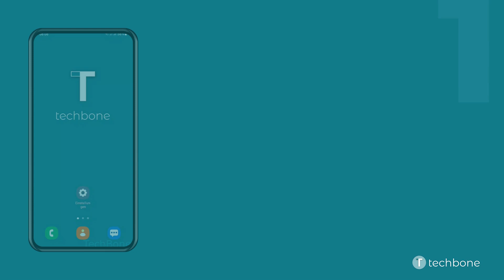Bildschirm-Timeout ändern - Samsung [Android 12 - One UI 4]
Du möchtest wissen, wie man auf dem Samsung-Smartphone die Dauer bis zum Bildschirm-Timeout ändern kann? Diese Anleitung zeigt dir, wie es unter Android 12 / One UI 4 geht.

0:00 Intro
0:05 Öffne die Einstellungen
0:15 Tippe auf Anzeige
0:25 Tippe auf Bildschirm-Timeout
0:35 Wähle die Dauer